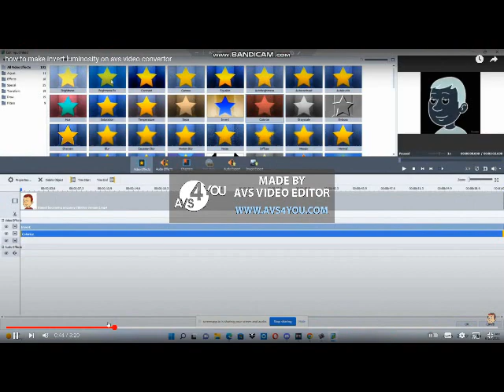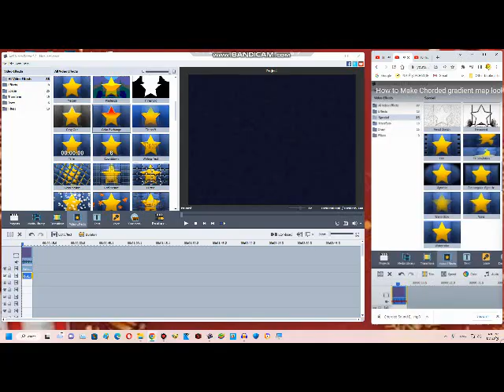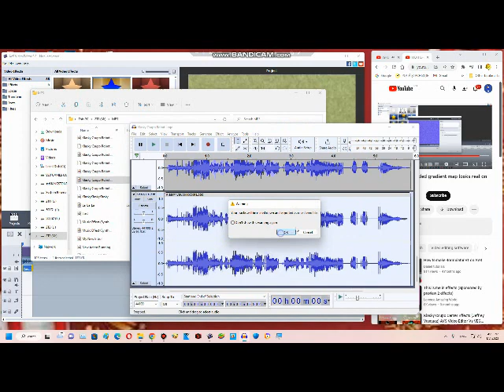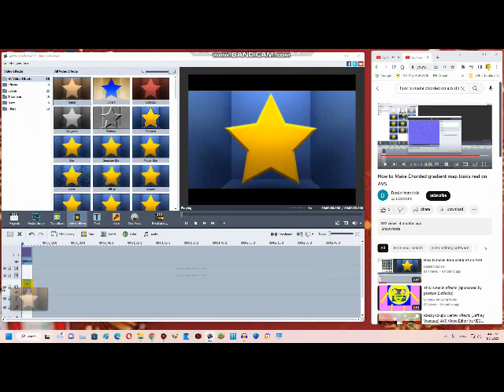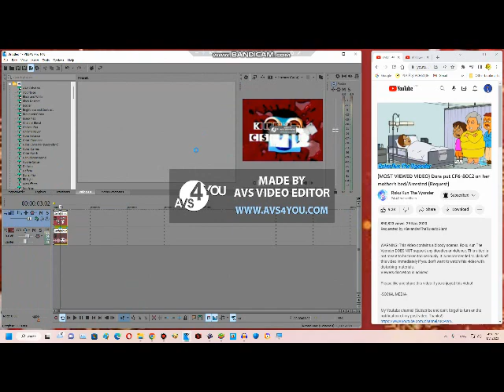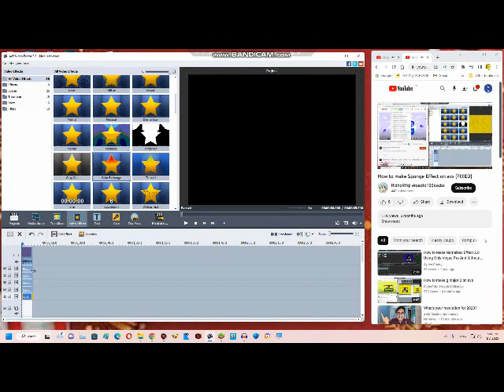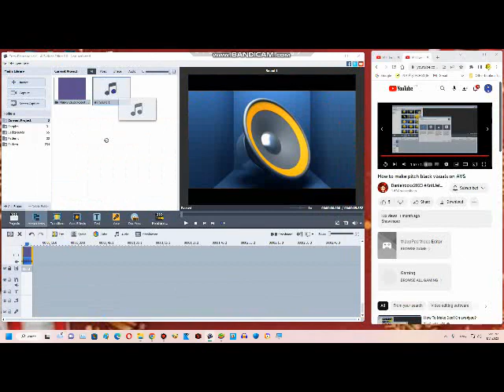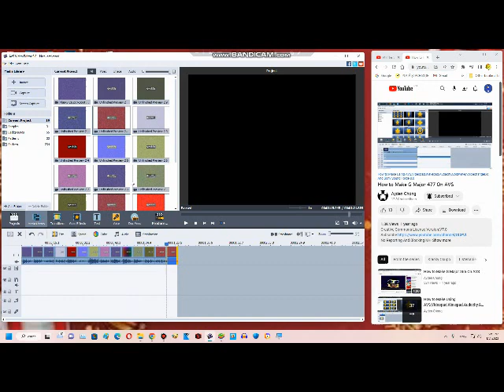(Final day of January 2023) How to make Preview 2 Effects on AVS Video Editor SUPER HARD